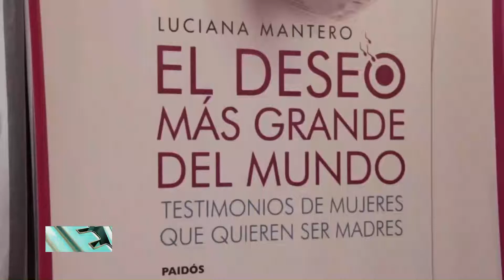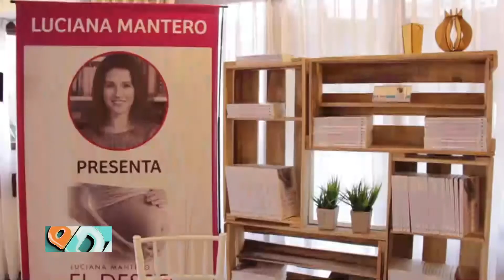Ddiez | Nota con Luciana Mantero, periodista, quien presenta su libro El Deseo más grande del mundo